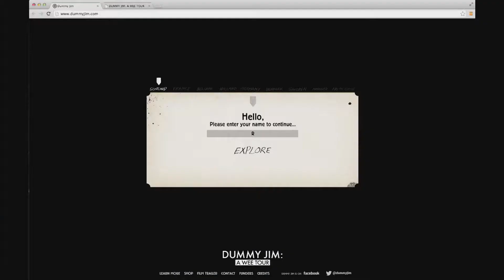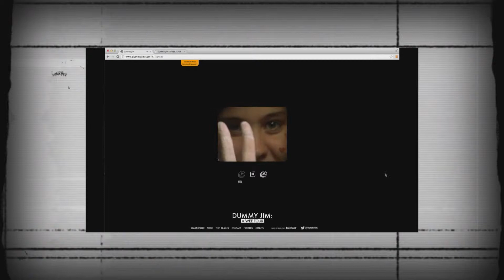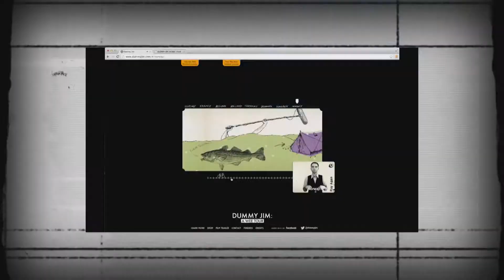Rodando: Dummy Jim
Dummy Jim, una historia de viaje, donde la bicicleta se convierte en la principal herramienta para recorrer caminos y conocer nuevas personas, un proyecto que a través de una página web crea interacción con su público y lo convierte en partícipe de esta historia. Thisna Molla, su productora nos cuenta cómo ha sido esta experiencia.